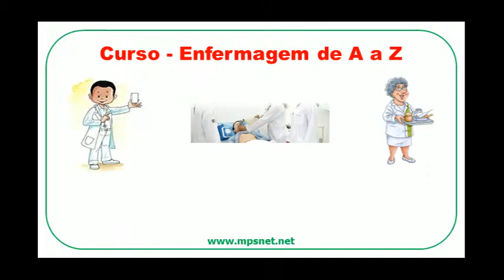Curso Enfermagem de A a Z MD0022